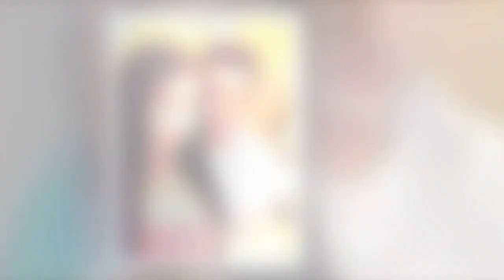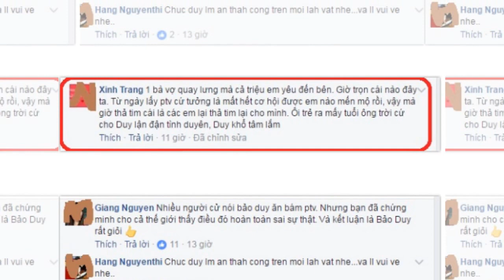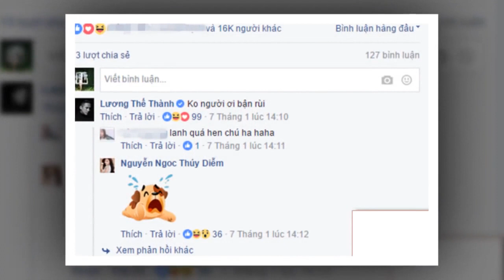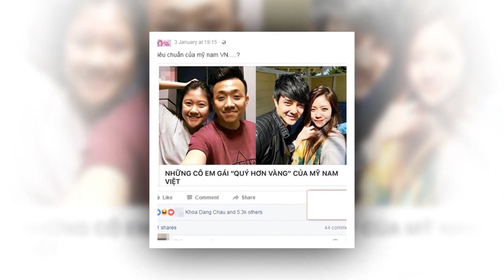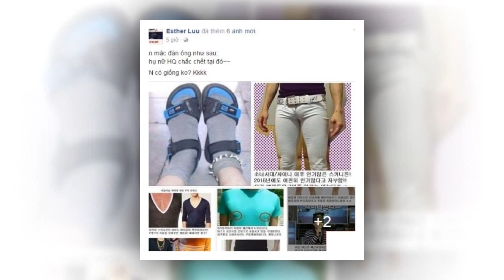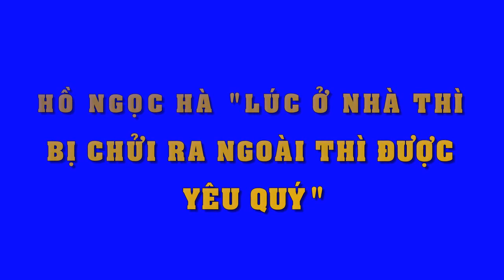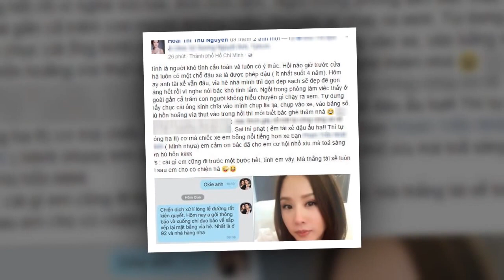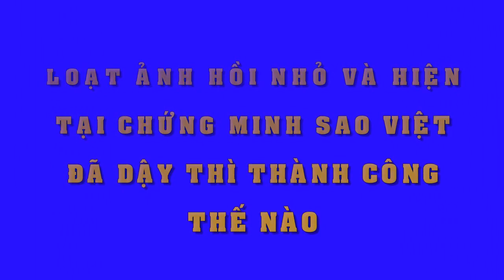Chia tay Phi Thanh Vân chưa bao lâu , Bảo Duy "thả thính" và phát ngôn thế này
Chia tay Phi Thanh Vân, Bảo Duy "thả thính" và phát ngôn thế này